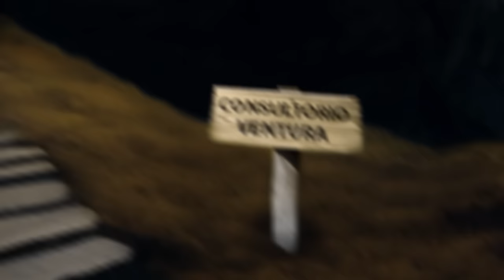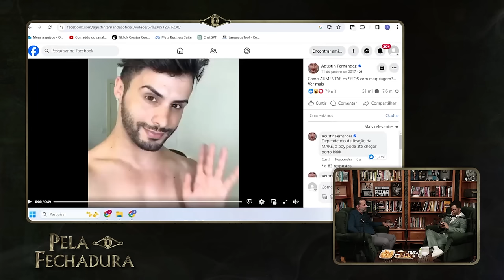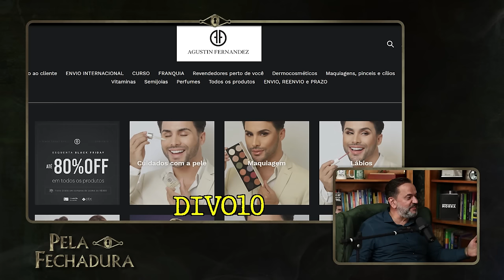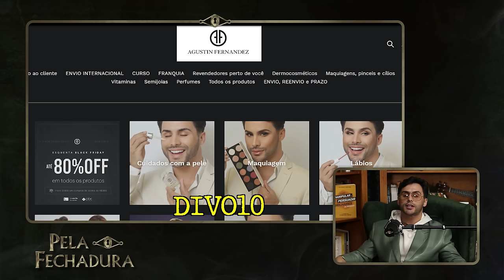AGUSTIN FERNANDEZ: DE REJEITADO A EMPRESÁRIO MULTIMILIONÁRIO - Pela Fechadura #015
Neste episódio, vamos exploraremos a notável jornada de Agustin Fernandez, um ícone da maquiagem e empreendedor de sucesso.

Com uma trajetória de 15 anos na indústria da beleza, Agustin não apenas conquistou renome como maquiador, mas também como empreendedor de sucesso ao lançar sua própria marca de cuidados com a pele, a Loja do Divo.

Nesta conversa única, mergulharemos na vida de Agustin, conheceremos como ele superou adversidades, incluindo sua relação com uma mãe narcisista, e descobriremos os segredos de seu sucesso no mundo da beleza e dos negócios.

Se você procura inspiração e quer desvendar os detalhes da incrível transformação de Agustin Fernandez, não perca este episódio.

🔪 CORTES DO PODCAST | Pela Fechadura:  @VenturaemCortes

Participe do 3° Congresso de Linguagem Silenciosa aqui em São Paulo!